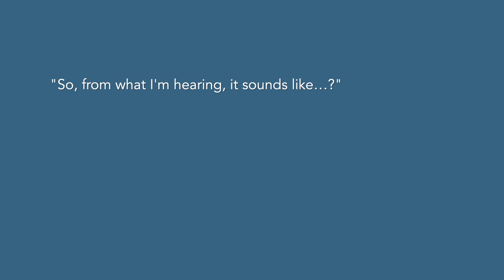How to Avoid Miscommunication with Customers (Part 4)